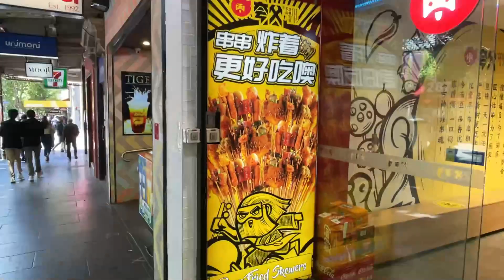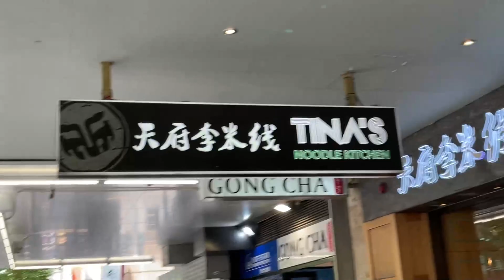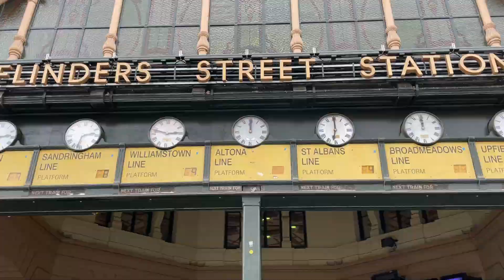SPICY BEEF NOODLE | MUKBANG | THE ADVENTURES OF KEPWING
Spicy beef noodle is one of the popular dish especially in asian countries. Today, i took my family to Tina's Noodle kitchen to try their best spicy beef noodle and its really good.